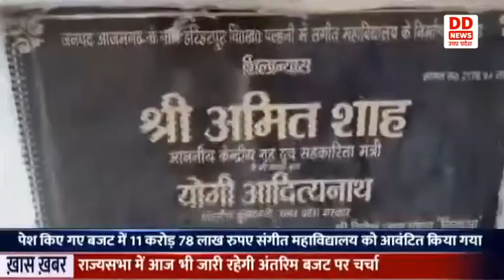यूपी में पहला संगीत महाविद्यालय Azamgarh में खुलेगा, सरकार ने बजट में दिए 11 करोड़ 78 लाख रु.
भारत सरकार के गृह व सहकारिता मंत्री अमित शाह ने आजमगढ़ के हरिहरपुर घराने में संगीत महाविद्यालय का शिलान्यास किया था। प्रदेश सरकार के पेश किए गए बजट में 11 करोड़ 78 लाख रुपए संगीत महाविद्यालय को आवंटित किया गया। जिसको लेकर हरिहरपुर संगीत घराने के संगीतज्ञों और कलाकारों में काफी प्रसन्नता है। उन्होंने कहा कि 500 वर्ष पुराने इस संगीत घराने को प्रोत्साहन मिलने से हम लोगों को काफी खुशी है। अब यहां के युवाओं को लखनऊ दिल्ली या अन्य जगहों पर संगीत सीखने के लिए नहीं जाना पड़ेगा। संगीत महाविद्यालय खुल जाने की वजह से इस गांव में चौड़ी सड़कों का निर्माण के साथ-साथ चहुंमुखी विकास भी हो रहा है।